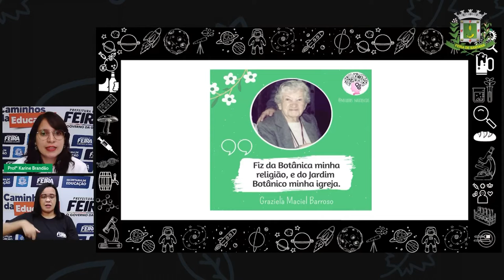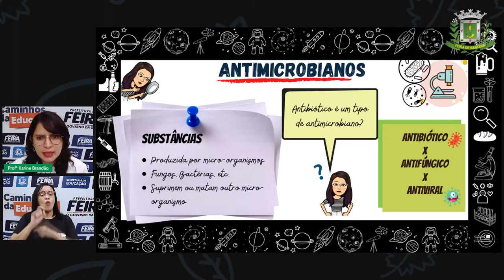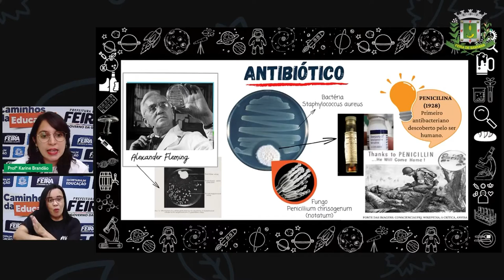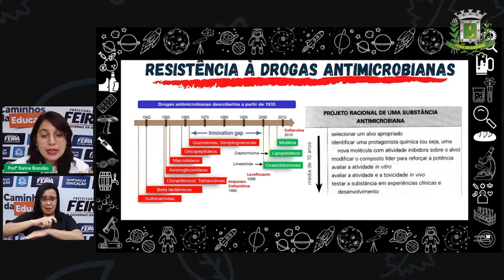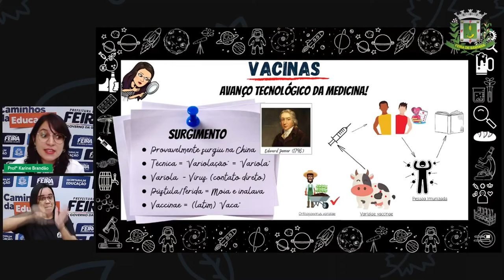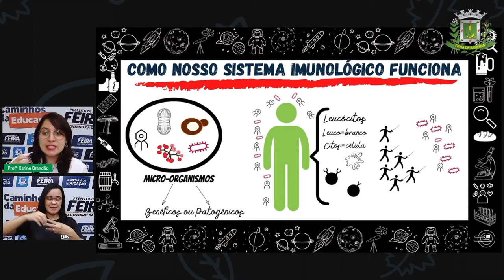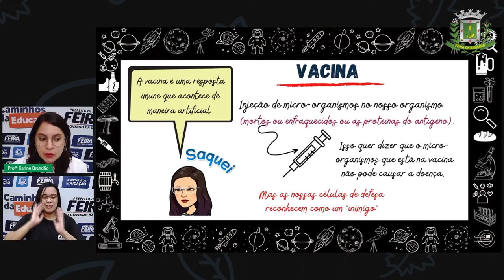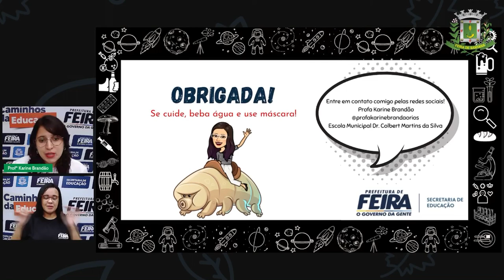Aula 11 2º SEG. ESTÁGIO V Profª Karine Brandão Ciências Vacinas e Medicamentos